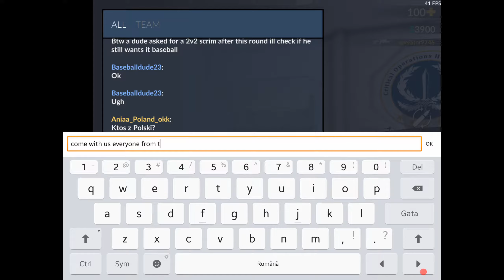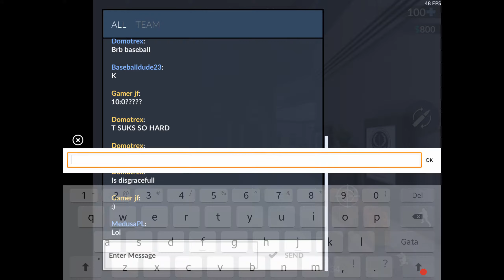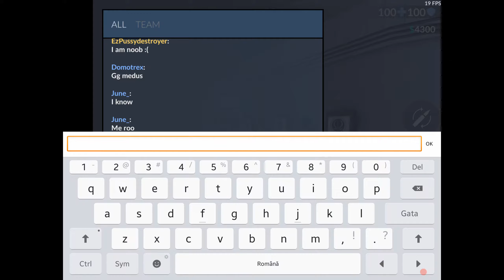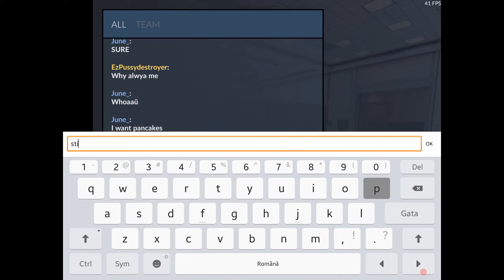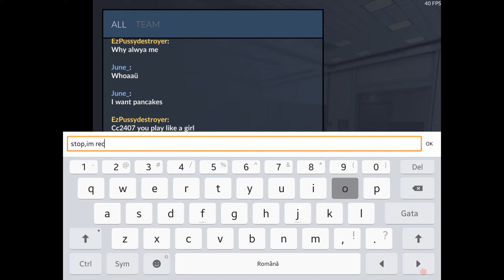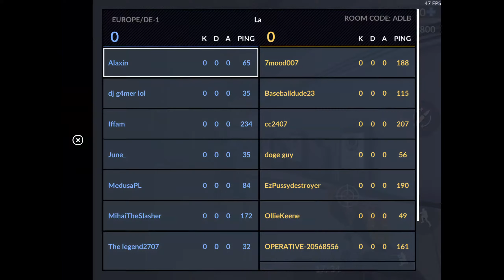Critical Ops (C-OPS) | Ne luptăm cu adversarii PRO (cu MihaiSleep) #5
Dacă ți-a plăcut videoclipul de azi nu uita să-l susții cu un like!

Un scurt Q&A (așa pe degeaba) :

[▪]Edit?
• Editez cu: PowerDirector PRO / KineMaster Full

[▪] Live?
• Live cu:  YT Gaming / DU Live

[▪]Rec?
• Filmez cu: DU Recorder

Hei tu, dacă acest video ți-a apărut la recomandate, probabil are legătură cu faptul că ai căutat urm. lucruri pe yt ::

critical ops
critical ops romania
critical ops Alaxin